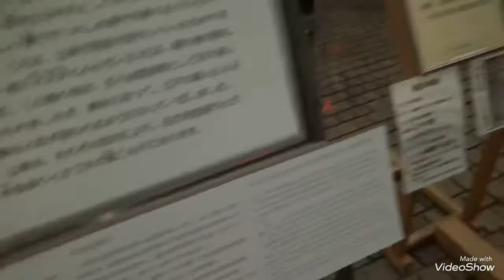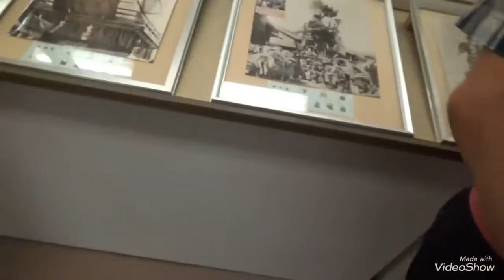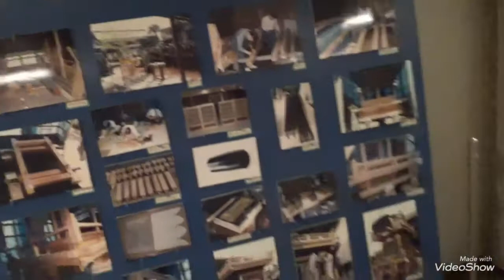Take a trip to "KATORI"